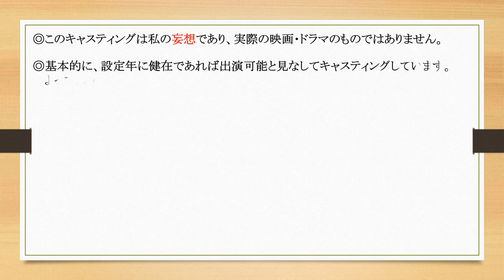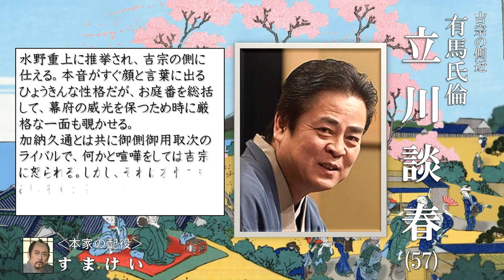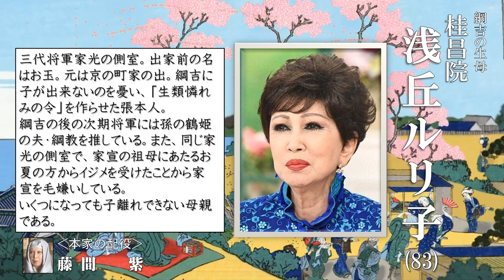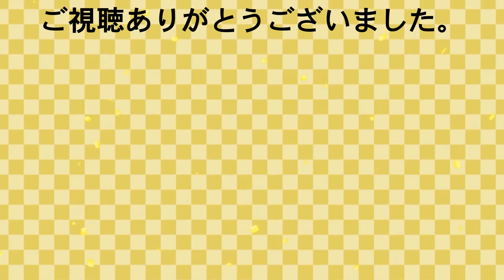【妄想配役】『八代将軍吉宗』を令和5年(2023年)の俳優でキャスティングしてみた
僕の一番好きな大河ドラマです。
ジェームス三木先生と言えば『独眼竜政宗』を挙げる方が多いと思いますが、
僕はそれよりもこの『吉宗』を推します。
（もちろん『政宗』も素晴らしい作品で僕も大好きですが）
戦国時代や幕末のように合戦や派手な展開もない、ともすれば地味な政治劇になりかねない
この題材をここまで面白く書けるのがジェームス先生の真骨頂ではないでしょうか。

総集編はソフト化されていますが、是非とも完全版もソフト化していただきたいです。
とは言え、ソフト化にあたっては結構ネックになっている部分があるんですよね。
徳川継友役の人、柳沢安貞役の人、それに最近、松平武元役の人も加わっちゃいましたしね。
しかし、ここに来てまさかの大河『琉球の風』の完全版ソフトが発売されることになりました。
この作品に徳川継友役の出演しています。ということはもう徳川継友役の人は大丈夫？
この流れに乗って名作『八代将軍吉宗』も是非完全版ソフトを販売してください。

【この動画に登場する出演者】(五十音順・敬称略)
青木崇高、赤羽秀之、秋山菜津子、浅丘ルリ子、浅野和之、麻生祐未、新木優子、
飯田基祐、生田絵梨花、石田ひかり、石堂夏央、石丸幹二、伊勢谷友介、
九代目市川團蔵、市毛良枝、一路真輝、稲葉友、猪野学、伊原剛志、伊武雅刀、
上杉陽一、上野なつひ、円城寺あや、遠藤憲一、大橋吾郎、大場泰正、大森南朋、
大山真志、奥貫薫、長田成哉、笠原秀幸、初代片岡松十郎、勝部演之、葛山信吾、
上川隆也、香山美子、河原崎建三、貫地谷しほり、三代目神田山陽、北川景子、
北村有起哉、木津誠之、木場勝己、楠見薫、栗原英雄、黒川芽以、小石川桃子、
小林克也、小林顕作、小林聡美、小柳友、笹本玲奈、佐藤二朗、沢村一樹、志村史人、
ジュディ・オング、白石隼也、白鳥羽純、白羽ゆり、菅生隆之、鈴木亮平、関口晴雄、
世良公則、宅間孝行、立川談春、田中泯、田辺誠一、俵木藤汰、谷原章介、田村泰二郎、
千葉哲也、佃典彦、手塚理美、徳重聡、中川翼、仲野太賀、永野宗典、中原丈雄、
四代目中村鴈治郎、五代目中村種太郎、四代目中村橋之助、初代中村隼人、中村ゆり、
中山忍、生瀬勝久、新妻聖子、新原泰佑、新納慎也、西田敏行、二世野村萬斎、橋爪淳、
橋本真実、長谷川百々花、浜田学、浜野謙太、原田大輔、初代坂東彌十郎、雛形あきこ、
平山祐介、比留間由哲、福山翔大、藤田宗久、別所哲也、堀田真由、本田博太郎、
眞島秀和、益岡徹、町田啓太、松尾れい子、松本さやか、光石研、美村里江、宮本茉由、
村上新悟、森岡豊、矢島健一、安田成美、柳家喬太郎、山内圭哉、山口馬木也、
山崎海童、山路和弘、山田純大、山本浩司、山谷花純、吉田栄作、吉谷彩子、芳根京子、
吉見一豊、和央ようか、若村麻由美　（以上 計131名）

本家作品の出演者と概要も載せておきます。比較等にご活用ください。

【作】ジェームス三木
【音楽】池辺晋一郎
【語り】江守徹(近松門左衛門)
【出演】西田敏行(徳川吉宗)、大滝秀治(徳川光貞)、小林稔侍(加納久通)、賀来千香子(須磨)
　藤村志保(天真院)、黒木瞳(久免)、山田邦子(淨圓院)、山崎直子(真宮理子)
　藤岡琢也(松平頼純)、柄本明(徳川宗直)、すまけい(有馬氏倫)、中村梅雀(徳川家重)
　辰巳琢郎(徳川綱教)、野口五郎(徳川頼職)、黒沢年男(現年雄)(水野重上)、竜雷太(三浦為隆)
　三林京子(志保)、かとうれいこ(千草)、牟田悌三(加納政直)、丘みつ子(お常)、
　名古屋章(土屋政直)、榎木孝明(柳沢吉保)、柳生博(吉良上野介)、隆大介(浅野内匠頭)
　仲谷昇(安藤信友)、山本學(久世重之)、秋野太作(阿部正喬)、中田喜子(右衛門佐)
　斉藤由貴(鶴姫)、松原智恵子(鷹司信子)、夏木マリ(お伝の方)、床嶋佳子(大典侍)
　根上淳(徳川光友)、中山仁(徳川綱誠)、堤真一(徳川吉通)、寺田農(成瀬隼人正)
　石立鉄男(水野忠之)、阿部寛(松平乗邑)、香川照之(松平武元)、西岡徳馬(松平信祝)
　北村和夫(山下幸内)、河原崎長一郎(小川笙船)、北村総一朗(三井)、京本政樹(天一坊)
　藤間紫(桂昌院)、名取裕子(月光院)、中村メイコ(千代姫)、八千草薫(宣楊院)、
　長門裕之(徳川光圀)、山本圭(徳川綱條)、高松英郎(前田綱紀)、菅原謙次(近衛基煕)
　細川俊之(徳川家宣)、佐藤慶(新井白石)、橋爪功(室鳩巣)、草笛光子(天英院)、
　中井貴一(徳川宗春)、滝田栄(大岡忠相)、石坂浩二(間部詮房)、津川雅彦(徳川綱吉) 　ほか
【制作統括】高沢裕之
【演出】大原誠／清水一彦、内藤愼介、尾崎充信、伊勢田雅也、木村隆文、大橋守